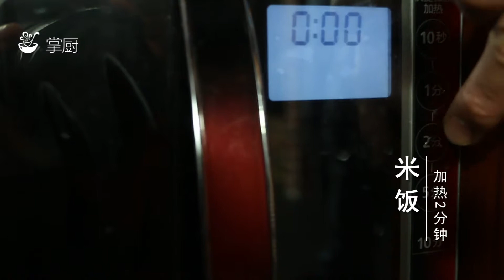只要十分鍾，不需要多花功夫，就能享受美味一餐。速煮豬肉蓋飯|美食教程|掌廚家常菜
•美食教程教你做各種家常菜，養生菜，烘焙等；還有直播吃飯、深夜食堂等美食誘惑等你來看！
•擁有海量的優質美食菜譜，聚集超千萬美食家，是大家的廚藝交流社區；簡單有趣的美食做法等你來！
•搜索世界各地的美食食譜，可口的甜點，垂涎欲滴的糕點，食欲大增的正餐，還在等什麽？趕緊來學習吧！